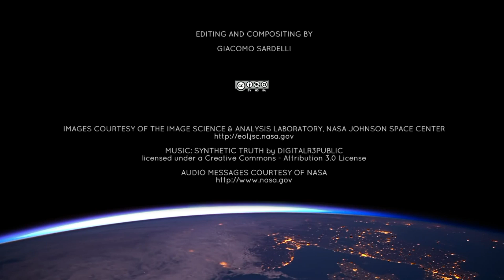Un mensaje desde la Estación Espacial Internacional para toda la humanidad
Hemos querido compartir con ustedes el trabajo del director italiano Giacomo Sardelli, y traducir un emocionante vídeo que entrega un poderoso mensaje de paz y cooperación entre las naciones.